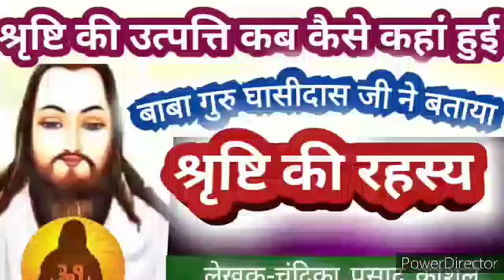महासंग्राम Guru ghasidas movie new cg flim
यह विडियो बाबा गुरु घासीदास जी की सतनाम चौंका श्रृष्टि विस्तार से लिया गया है
यह विडियो का मुख्य उद्देश्य बाबा गुरु घासीदास जी के संदेश तथा विचारों को संत समाज के लिए समर्पित हैं।
                         ।। धन्यवाद।।

          ।। जय सतनाम ।।।। जय सतनाम।।